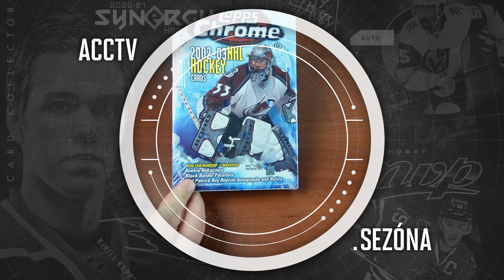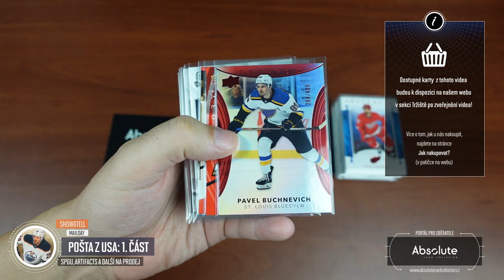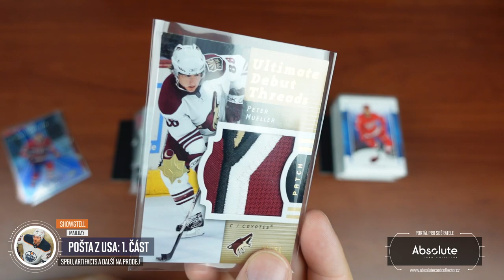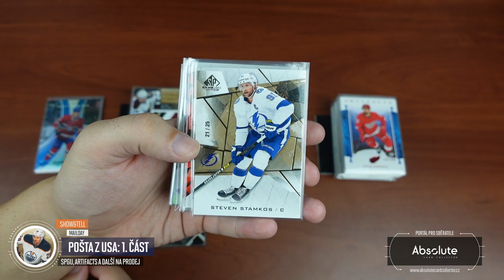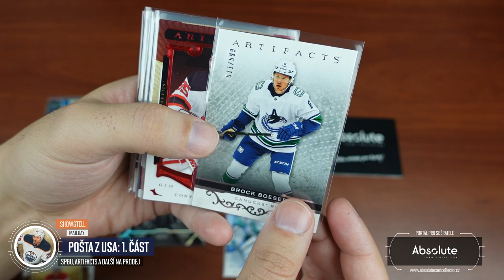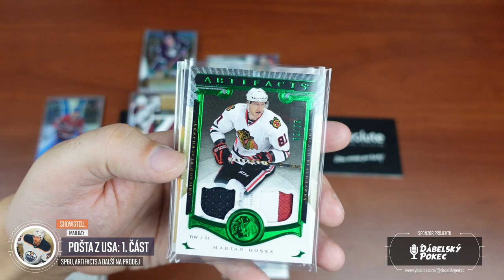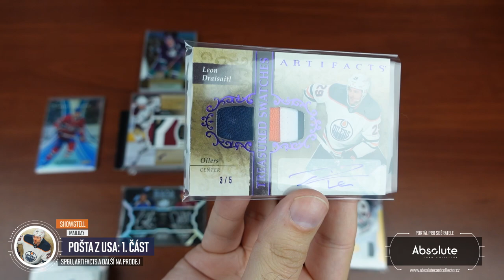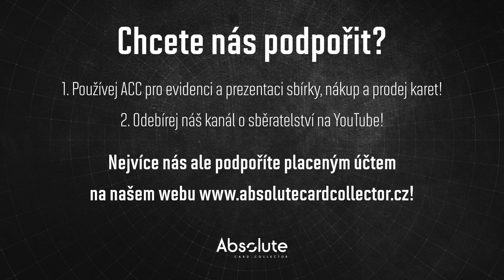Show&Tell: Pošta z USA 1. část: SP Game Used, Trilogy, Mueller a Artifacts na prodej!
Minulý týden mi dorazila velká zásilka karet ze zámoří a tentokrát jsem se rozhodl nenatáčet rozbalování, protože by to bylo video na několik hodin, ale rozdělím vám představení karet do několika tematických částí. Začneme ukázkou sérií SP Gamu User, Trilogy a hlavně Artifacts, kde se ukrývá asi nejhodnotnější hokejová karta z celé zásilky.

Všechny karty z videa budou k dispozici na našem webu po zveřejnění tohoto videa. Karty najdete v sekci tržiště! Pro nákup vám stačí FREE účet.

Použitá hudba ve videu:

Intro:
ONLAP - Rock Ain't Dead